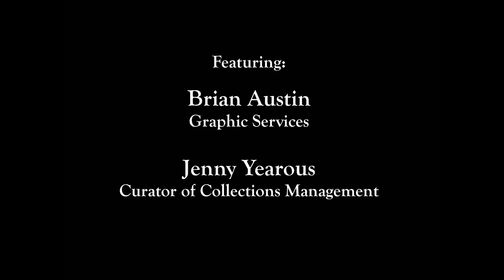Wind Generator Deinstallation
A time-lapse video showing the deconstruction of a wind generator.